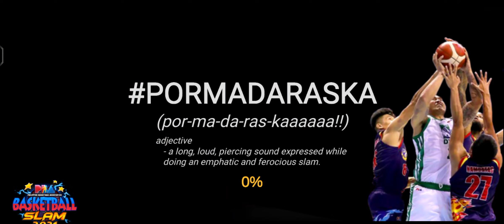Northport Batang Pier vs Phoenix Fuelmasters Sep-21 Game